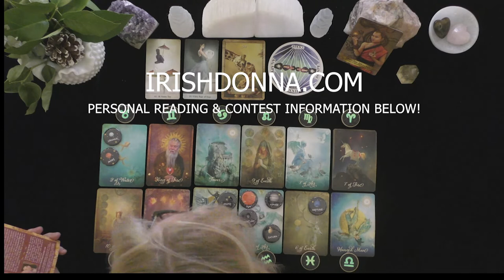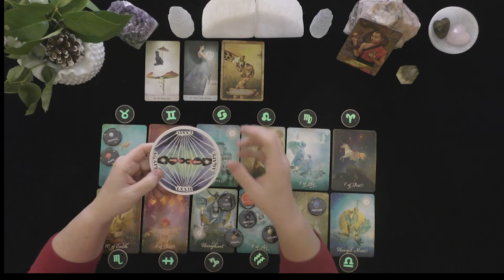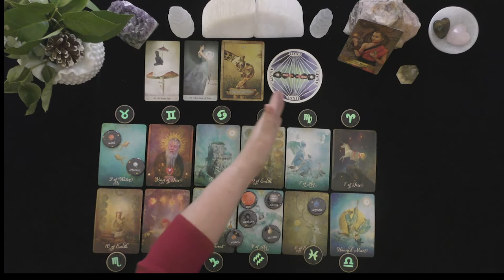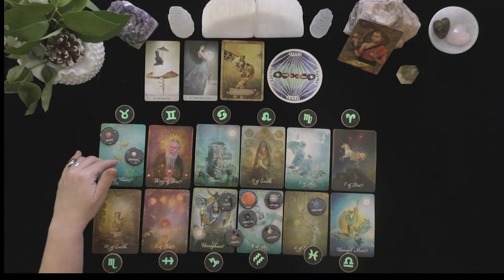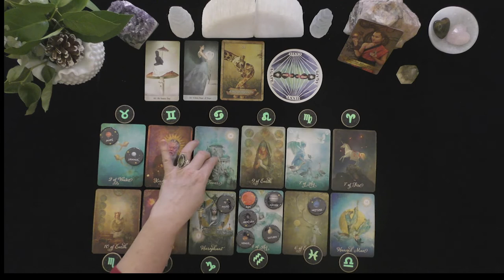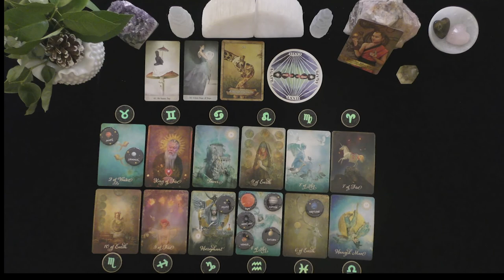TAURUS~ABUNDANCE, LOVE, NEW ADVENTURES! HOROSCOPE & TAROT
HOW TO FIND OUT IF YOU WON:
 1. CHECK THE COMMUNITY PAGE ON THE 1st DAY OF THE MONTH

EXTENDED VIDEO LINK FOR THIS VIDEO:
Extended Readings Cover the Following topics:
1. Deep dive into poi'S/lover's emotions, thoughts, intentions, and actions.
2. Deep dive into what is happening in their lives & motivating their actions.
3. Clarify cards that are challenging.
4. Love Messages if your love had the courage to speak their truth.
5. "Shadow" spread reveals POI's person shows their ability to manifest a positive relationship with you.
6.***New Love Card reading ONLY WHEN THE PRIMARY READING AND EXTENDED READINGS ABOUT THE ORIGINAL POI DO NOT APPEAR TO HAVE A CHANCE FOR A GOOD OUTCOME.

5 INDEPENDENTLY VETTED RATING
5.0 RATED! 7504+ REVIEWS 22782 + ONLINE READINGS

OPTIONS INCLUDE{
20 MINUTE VIDEO READING: LOVER'S THOUGHTS FEELINGS, INTENTIONS, & ACTIONS $ 60.
25 MINUTE EX-RETURN VIDEO READING?  $ 75.00
20 MINUTE TELEPHONE READING $ 60.
30 MINUTE EMERGENCY (GUARANTEED WITHIN 24 HOURS OF YOUR PURCHASE TIME LOCAL TO ME. $180.